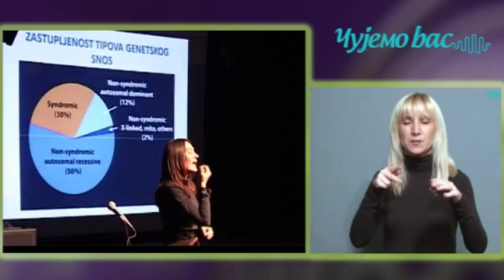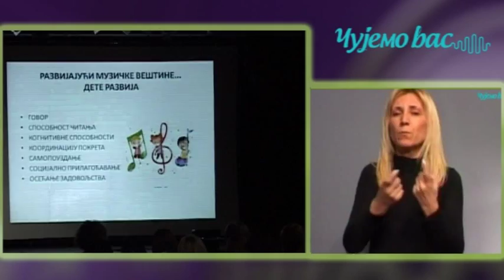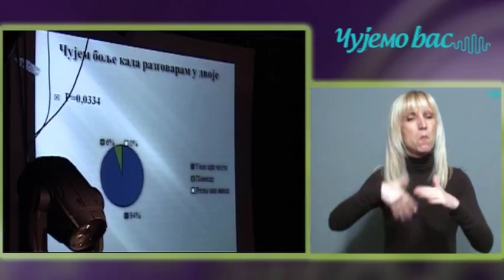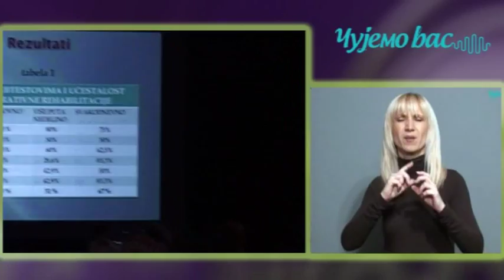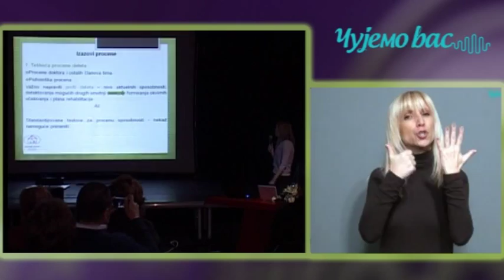SIMPOZIJUM O KOHLEARNOM IMPLANTU I UDRUŽENIM SMETNJAMA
Međunarodni simpozijum "Koračam i slušam" održan je 5. decembra 2013. godine u Beogradu u organizaciji škole za oštećene sluhom - nagluve "Stefan Dečanski" iz Beograda